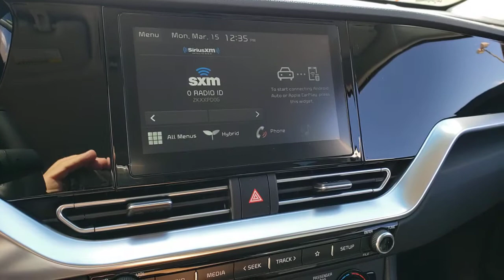2021 KIA NIRO Henderson, Las Vegas, Bullhead City, Centennial, St George, NV 463553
Snow White Pearl New 2021 KIA NIRO available in Henderson, Nevada at Towbin Kia. Servicing the Las Vegas, Bullhead City, Centennial, St George, NV area.
2021 KIA NIRO EX PREMIUM - Stock#: 463553 - VIN#: KNDCC3LC2M5463553

Towbin Kia
260 N Gibson Rd

2021 Kia Niro TouringbrbrShop Local. Buy Online. Be Safe. Drive Happy. Towbin Kia is the number one Kia dealership in Las Vegas for a reason. We have the highest rated and reviewed customer service, the lowest prices, and the most convenient ways to shop for your New or Used Kia. Whether you're shopping online or in-store or need a friendly mechanic from our highly rated Service department - our mission is to make the process easy and enjoyable. We create happy customers for life! With Towbin Kia, you get the best online experience without sacrificing the local friendly service from experts right here in your community. As your local Kia Dealership in Las Vegas, we bring you the best online and in-person experience possible.brbr2021 Kia Niro Touring Hybrid inside, stylish outside. The updated Niro gives modern hybrid technology a sleek new look, bringing the efficiency of a hybrid to a fun-to-drive compact SUV.brbrSnow White Pearl suv FWD 1.6L (GDI) 4-cyl Engine w/ Electric Motor 6-Speed Dual Clutch Automatic Transmission